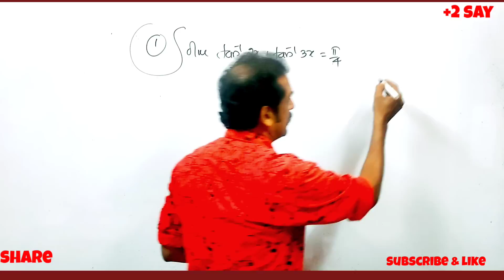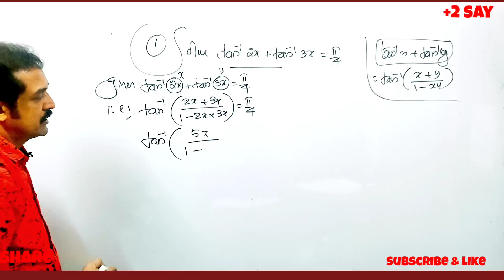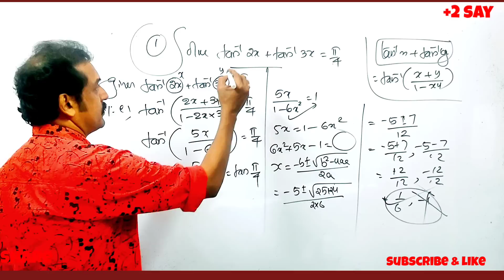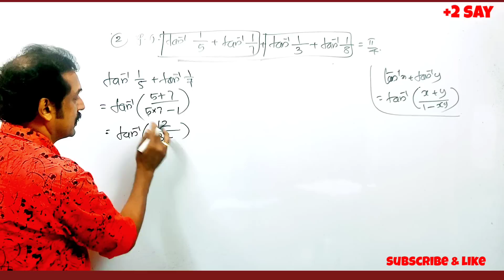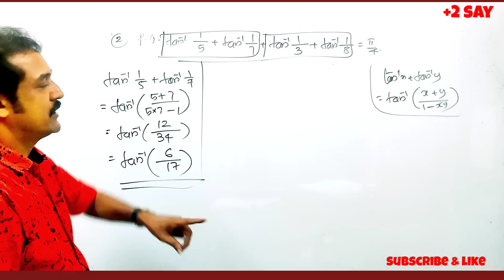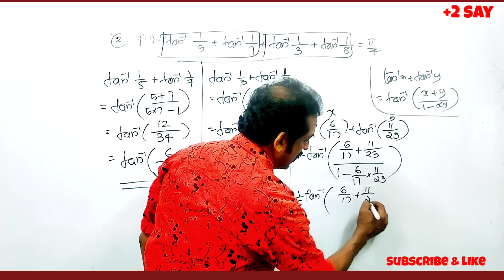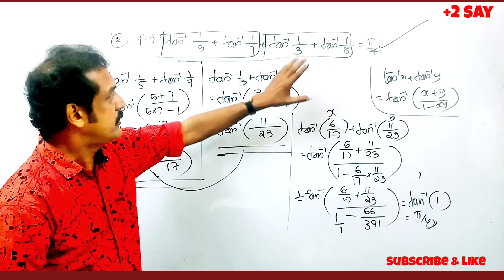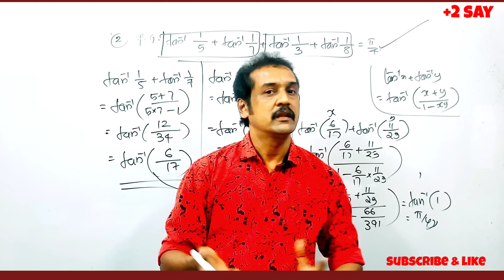+2 say / improvement maths 100% sure questions and answers | say maths important questions 2022